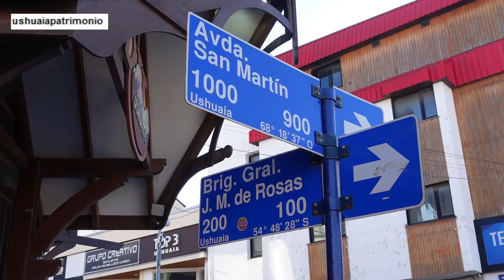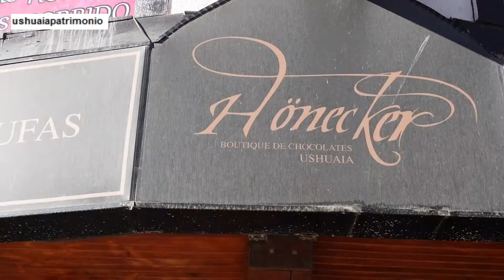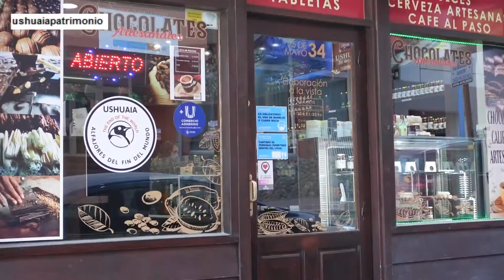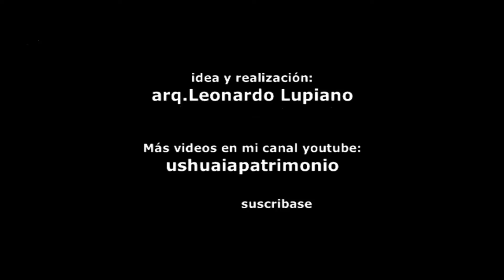Chocolaterias de Ushuaia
Recorrido por el centro de Ushuaia.
Comercios de Ushuaia.
Chocolaterias y otros productos para regalar.
Gastronomia fueguina, hoy el chocolate.
Breve historia del chocolate.